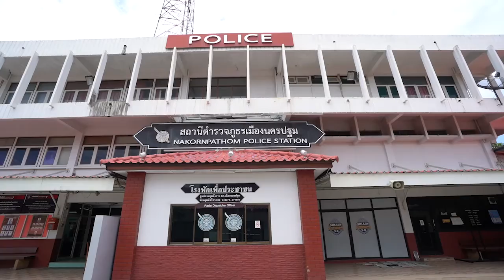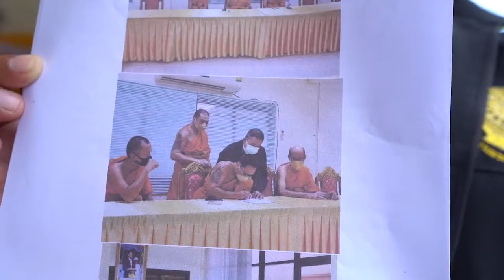นครปฐม ทนายกองทัพธรรม เดินหน้าแจ้งความหมอปลา บุกวัดห้วยจระเข้ ยามวิกาล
ที่ สภ.เมืองนครปฐม นายศุภภัทร์พจน์ นิติศศธร นายกสมาคมไวยาวัจกรแห่งประเทศไทย  ในฐานะทนายกองทัพธรรม ได้เดินทางเข้าพบกับ  พนักงานสอบสวนเวร สภ.เมืองนครปฐม  เพื่อร้องทุกข์กล่าวโทษกับนายจีรพันธ์ เพชรขาว หรือหมอปลา พร้อมพวกที่ได้บุกเข้าไลฟ์สด ที่วัดห้วยจระเข้ ในพื้นที่จังหวัดนครปฐม ซึ่งได้มีการแจ้งความลงบันทึกประจำวันไว้แล้วก่อนหน้า โดยมีพฤติกรรมคล้ายกับที่บุกไปที่ที่พักสงฆ์ดงสว่างธรรม ต.โคกนาโก อ.ป่าติ้ว จ.ยโสธร และมีการไลฟ์สด สอบถามข้อมูลหลวงปู่แสง ญาณวโร อายุ 98 ปี และพระเลขาโดยมีพฤติกรรม ที่ไม่เหมาะสมก่อนจะเกิดกระแสตีกลับในสังคม โดยวันนี้นายประดับ โพธิการจนวัตร ผู้อำนวยการสำนักงานพระพุทธศาสนาจังหวัดนครปฐม เข้าสังเกตการณ์

นายศุภภัทร์พจน์ นิติศศธร นายกสมาคมไวยาวัจกรแห่งประเทศไทย  เผยว่าในการเข้ามาร้องทุกข์กล่าวโทษในวันนี้ สืบเนื่องจากเมื่อวันที่ 6 เมษายน 65 ที่ผ่านเวลาประมาณ 2 ทุ่มเศษ ได้มีการไลฟ์สดของ เพจ หมอปลาช่วยด้วย ได้มีนายจีรพันธ์ เพชรขาว หรือหมอปลา มือปราบสัมภเวสี พร้อมกับพวกรวมกว่า 30 คนมีทั้งทีมงานและสื่อมวลชน ได้เข้าไปที่กุฏิ  7 โดยบอกว่ามีคนแจ้งว่ามีพระลูกวัดอย่ากับสีกา สองต่อสอง ในกุฎิ แต่เมื่อได้เข้าไปไลฟ์สด พบว่าเป็นชายที่แต่งกายเป็นหญิง ซี่งชายคนดังกล่าวได้แจ้งว่ามาทำความสะอาดและมาดูแลจัดยาและช่วยดูแลสุขภาพของพระรูปดังกล่าวเท่านั้น
นายศุภภัทร์พจน์ กล่าวว่า สำหรับเหตุการณ์ดังกล่าว ทราบว่าทางพระลูกวัดของวัดห้วยจระเข้ ได้มีการไปแจ้งความลงบันทึกไว้เป็นหลักฐานแล้วเมื่อวันที่ 7 เมษายน ที่ผ่านมา ซึ่งจากนั้นก็ได้มีการเกิดเหตุการณ์กับหลวงปู่แสงเมื่อไม่กี่วันที่ผ่านมา โดยดูแล้วเป็นการกระทำความผิดกฎหมายหลายข้อหา เพราะหมอปลา ภรรยา ทีมงานและสื่อมวลชนที่บุกเข้าไปอย่างนั้นเป็นการกระทำความผิดตามกฎหมายและพระธรรมวินัย ซึ่งวันนี้ได้มีการประกาศตัวเข้าร่วมเครือข่ายกับ นายอนันต์ชัย ชัยเดช ทนายความชื่อดัง มาเป็นทนายกองทัพธรรม และได้เข้ามาแจ้งความในวันนี้ในฐานะพุทธศาสนิกชน โดยได้แจ้งข้อกล่าวหา ดังนี้
1.ตามประมวลกฎหมายอาญา มาตรา 362 มาตรา 364 มาตรา 365 และมาตรา 210
2.พรบ.คอมพิวเตอร์ 2560 นำเข้าข้อมูลอันเป็นเท็จ
3. พรบ.คณะสงฆ์ พ.ศ 2505 มาตรา 44  ผู้ใดใส่ความคณะสงฆ์ไทย อันอาจก่อให้เกิดความเสื่อมเสียหรือความแตกแยก
นายศุภภัทร์พจน์ กล่าวต่อว่า วันนี้ทั้งพระภิกษุและบุคคลอีก 1 คนที่ปรากฏในคลิบ ไม่ได้มาแจ้งความเอาผิด เพราะได้ประชุมร่วมกันแล้วว่าอาจจะไม่เหมาะว่าพระภิกษุมาแจ้งความเอาความผิดกับฆราวาส วันนี้ตนเองจึงได้เดินทางมาแจ้งความในคดีอาญา เพื่อให้มีการตรวจสอบคณะทีมงานของหมอปลาและผู้ที่อยู่ในเหตุการณ์วันนั้นทั้งหมดทุกคนที่ปรากฏในคลิบ ซึ่งจะให้ทางพนักงานสอบสวนเชิญมาสอบปากคำทั้งหมดเพื่อดูว่าใครเข้าข่ายผิดกฎหมายในมาตราใดบ้าง ซึ่งความเหมาะสมในคลิบก็ดูแล้วไม่ค่อยเหมาะสมเท่าไหร่ โดยตอนนี้อาจจะมีการเดินทางรับเรื่องร้องเรียนและแจ้งความเอาความผิดกับพฤติกรรมที่ปรากฏในทุกคลิบด้วย แต่ขอหารือกันอีกครั้ง
“จากการดูคลิบที่มีการโพสต์ในเฟซบุ๊ก เมื่อวันที่ 7 เมษายน เราดูแล้วไม่สบายใจและเป็นการเข้าไปจู่โจมแบบและมีการคุมคามกดดันซึ่งเป็นลักษณะที่เข้าข่ายผิดกฎหมายและไม่พบมีการกระทำความผิด ซึ่งพบว่าเป็นสาวประเภท 2 อยู่และมาดูแลทำความสะอาดให้ ซึ่งก่อนหน้ามีพระลูกวัดได้มีการลงบันทึกประจำวันไว้แล้ว ซึ่งส่วนนั้นเป็นอำนาจของพนักงานสอบสวนที่จะเชิญมาสอบปากคำต่อไป ซึ่งตอนนี้ผมได้ประสานกับทนายอนันต์ชัย ไชยเดช เพื่อเข้าร่วมงานในฐานะทนายกองทัพธรรม โดยจะรับดำเนินการทั้งการช่วยเหลือและตรวจสอบเรื่องต่างๆ โดยจะมีการประสานงานกันเป็นกระบวนการ วัดต่างๆ ที่ได้รับผลกระทบก็สามารถประสานและแจ้งข้อมูลให้เราไปช่วยเหลือโดยไม่มีค่าใช้จ่าย” นายศุภภัทร์พจน์ กล่าว
ด้านนายประดับ โพธิการจนวัตร ผู้อำนวยการสำนักงานพระพุทธศาสนาจังหวัดนครปฐม กล่าวว่า จากกสถานการณ์นี้เรื่องเกิดเมื่อวันที่ 7 เมษายน ที่ผ่านมาตนเองเพิ่งเข้ามารับตำแหน่ง โดยจากการตรวจสอบพบว่า สำนักงานพระพุทธศาสนาจังหวัดนครปฐม ได้ทำการสอบสวนทันทีและได้รายงานไปที่ต้นสังกัดแล้วก่อนหน้า ซึ่งตอนนี้จะได้มารวบรวมข้อมูลว่าพระ วัด ได้รับผลกระทบอย่างไร มีอะไรที่สามารถจะดำเนินการอำนวยความสะดวกได้บ้าง “จากเรื่องที่เกิดขึ้นนี้ถือว่าเป็นกรณีตัวอย่างให้เห็นว่า การที่เราจะอยู่ร่วมกันในสังคม โดยเฉพาะส่วนที่เกี่ยวข้องกับวัด พระพุทธศาสนา เป็นเรื่องละเอียดอ่อน อยากจะขอร้องว่าหากเราเห็นพระหรือเห็นว่าออกนอกลู่นอกทางก็ดึงมาเข้าสู่ระบบ อย่าไปดำเนินการเองซึ่งจะเป็นตัวอย่างที่ไม่ดีกับเด็กและเยาวชน ซึ่งต้องคิดให้มาก ซึ่งสำนักงานพระพุทธศาสนาแห่งชาติ ได้ประสานกับ กอ.รมน. จังหวัด เพื่อจะดำเนินการ ซึ่งขอวอนทุกภาคส่วนให้มาร่วมมือกันผลักดันให้พระพุทธศาสนาเป็นที่เชื่อมั่นของสังคมต่อไป” กล่าวปิดท้าย
ทั้งนี้การเข้าแจ้งความดังกล่าว เป็นที่จังหวัดนครปฐมถือว่าเป็นคดีแรกที่ทนายกองทัพธรรม ได้มีการเข้าแจ้งความเอาความผิดกฎหมายอาญา หลังจากที่เกิดประเด็นในกรณีหลวงปู่แสง ซึ่งพฤตติกรรมของหมอปลา พร้อมพวก ที่วัดในจังหวัดนครปฐม คล้ายกับกรณีของหลวงปู่แสง ซึ่งมีหมอปลา ทีมงาน ยูทิวเบอร์ และสื่อมวลชนหลายคนใช้กล้องและเอาไมค์ จ่อสัมภาษณ์ซึ่งที่จังหวัดนครปฐม เป็นการบุกเข้าไปในยาววิกาล รวมถึงมีการจี้ประเด็นรวมไปถึงเจ้าอาวาสวด้วย โดยยังปรากฏนักข่าวสาวคนเดิมที่เป็นประเด็นถูกต้องสังกัดสังหยุดการทำงานอยู่ในวันดังกล่าวด้วยเช่นกัน
ภาพ-ข่าว THAIREFERENCE จ.นครปฐม